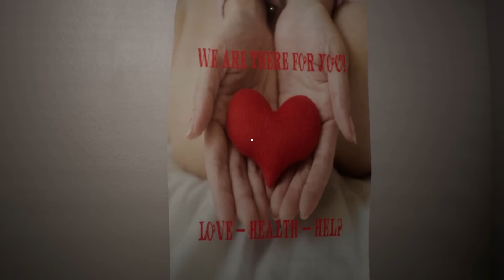WTF!! 😳 PROJECT 13 ist absolut KRANK GENIAL!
NEUES Japanische BACKROOMS Spiel ist noch KRANKER! 😳 (Escalator 7..)